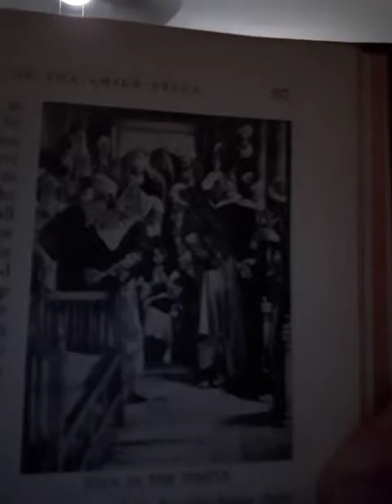Walking in the Word...Rex...Jesus visits the temple at age 12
a selected reading from Beautiful Bible Stories and shared afterthought